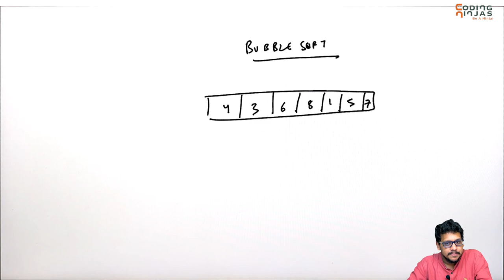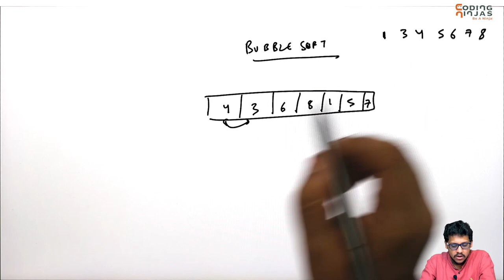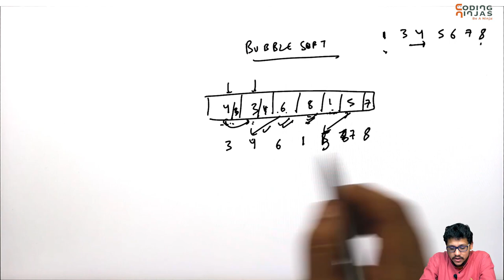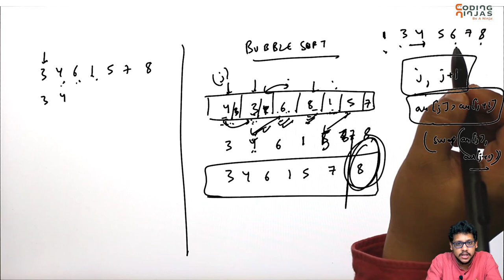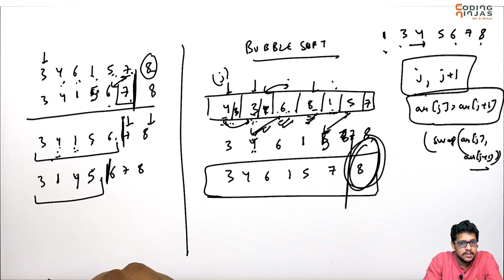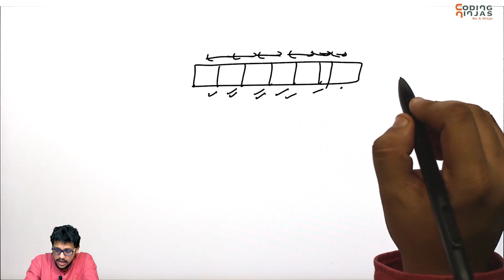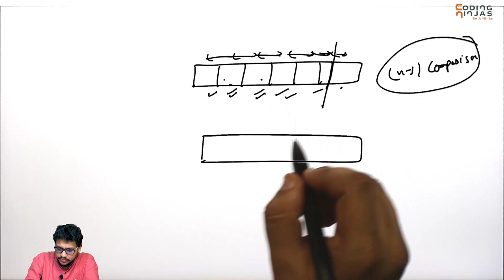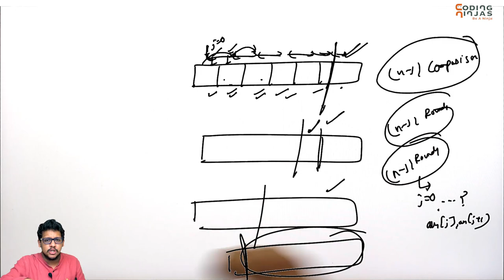Bubble Sort Algorithm Explained | Data Structures and Algorithms for Beginners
Get COURSES For FREE Using This Scholarship Test.